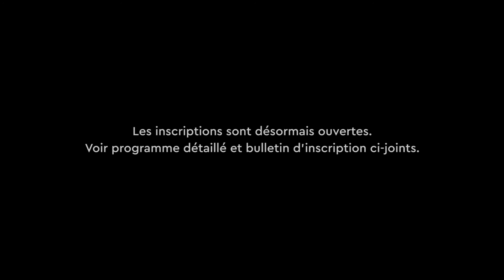Teaser 14e Assises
Les Assises de la protection de l'enfance sont de retour !
Les inscriptions sont ouvertes. Vous pouvez retrouver le programme et le bulletin d'inscription sur notre